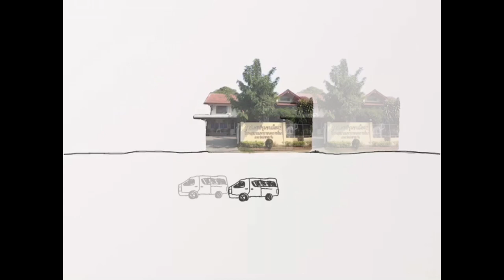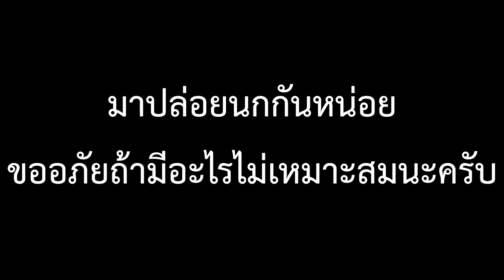Vlog ชลประทาน คนสำราญ งานสำเร็จ